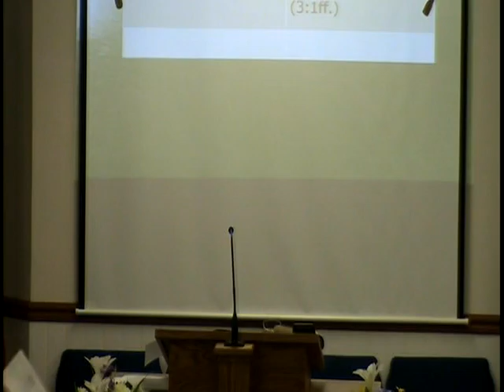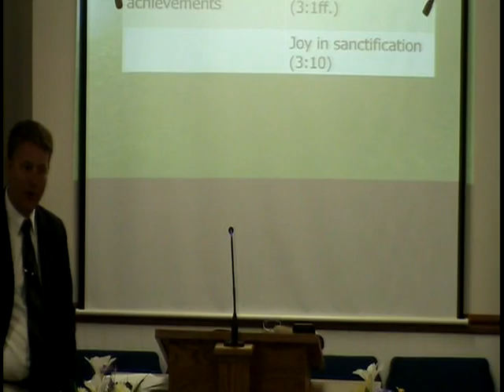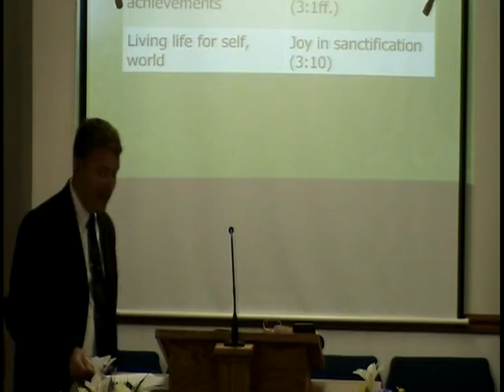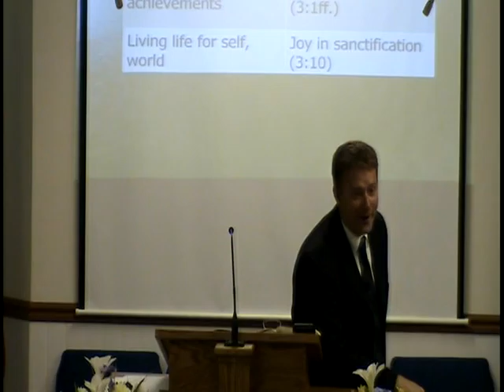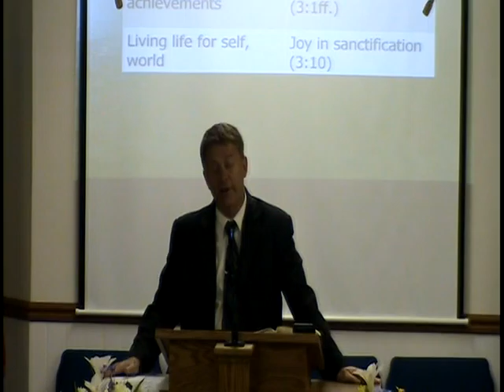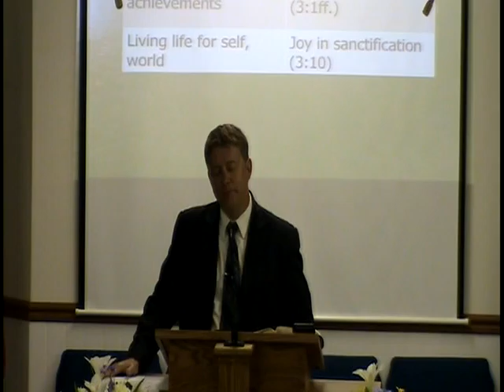Composite 20160515 1100